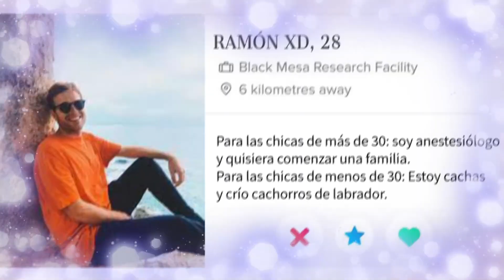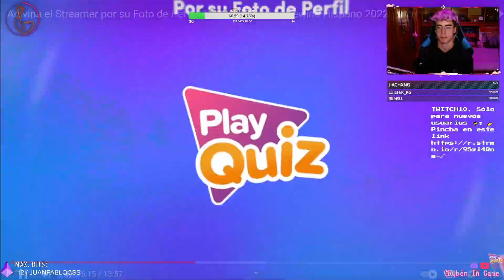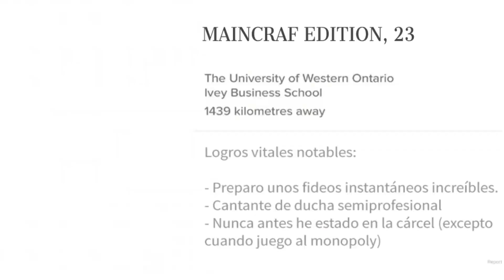ADIVINANDO 100 STREAMERS por su LOGO SIN CONOCERLOS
Hoy tendréis un nuevo vídeo en el que intentaré adivinar a quien pertenecen 100 logos de streamers hispanohablantes. Como veréis, voy bastante emporrado y de vez en cuando suena la campana. Espero haber aprovado...

Salu2